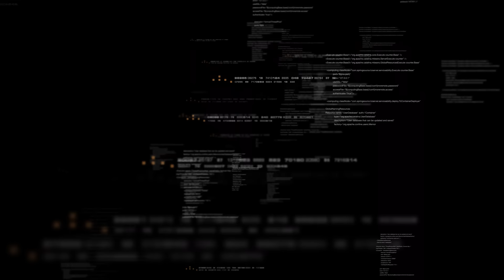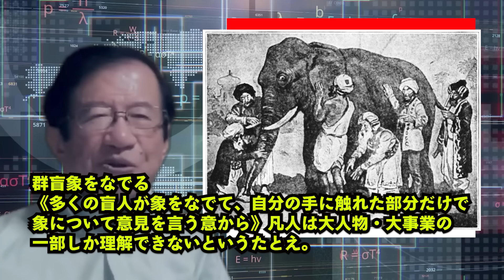【武田邦彦】7月5日最新！慌てずにしっかりと最後まで聞いて下さい！対応策は後日お話しします。